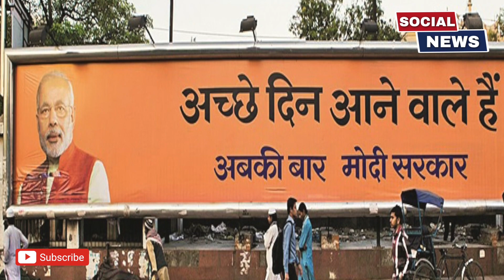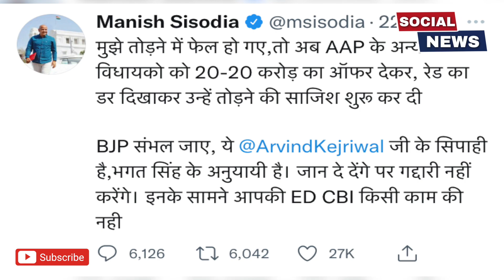BJP की इस हरकत पर क्या कहेंगे आप ? ऐसा काम क्यों करती है BJP - Sanjay Singh